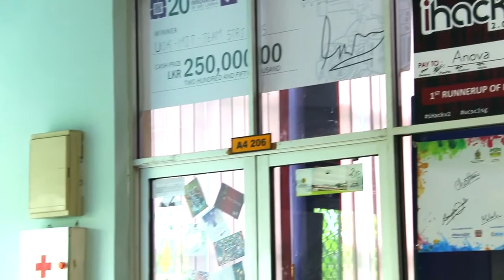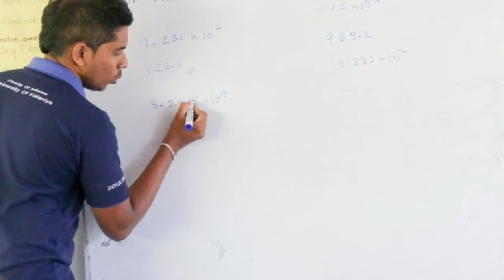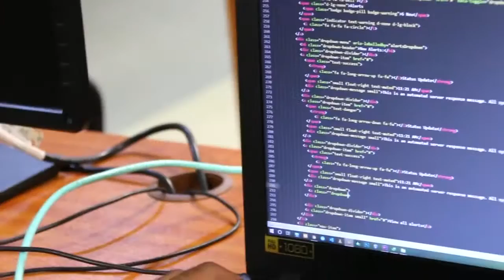MIT Documentary | BSc. (Hons.) in Management and IT, University of Kelaniya Sri Lanka